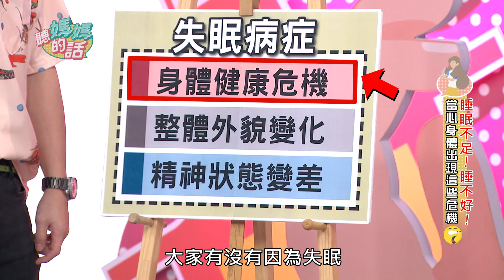新科技!!趙正平靠手機幫助睡眠!!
★追蹤聽媽媽的話IG看獨家媽媽美照